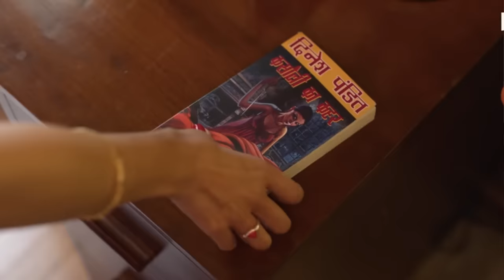Haseen Dillruba Movie REVIEW | Deeksha Sharma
Haseen Dillruba Movie Review In Hindi By Deeksha Sharma. Haseen Dillruba Streaming on Netflix Featuring Taapsee Pannu, Vikrant Massey, Harshvardhan Rane is a Puzzle covered in a Love Triangle with a Murder Mystery in the Centre, A Lover, A Wife, A Writer How are they connected? Haseen Dillruba Full Movie Story Explained & Strength Weakness would be included in this Video. Leave your Haseen Dilruba Public Review in the Comments below.